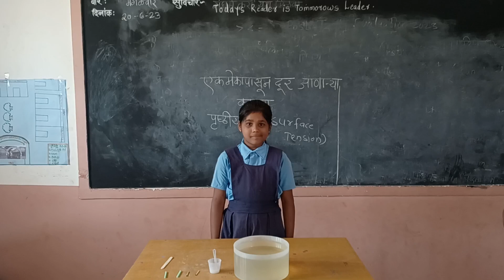एकमेकापासून दूर जाणाऱ्या काड्या पृष्ठीय ताण (Surface Tension )